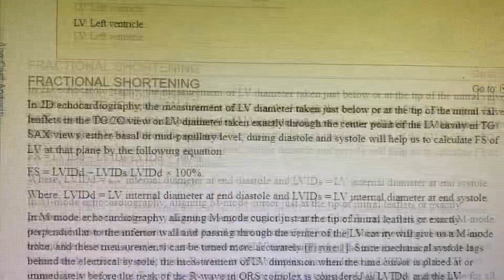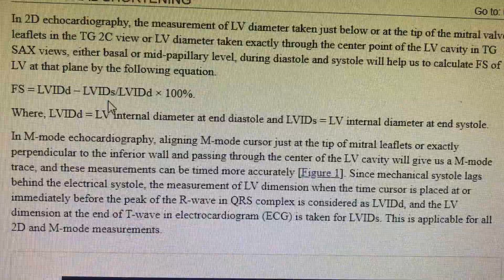Fractional shortening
Basics of echocardiogram